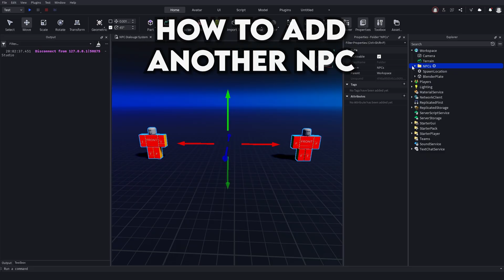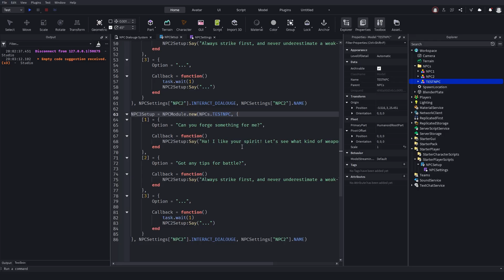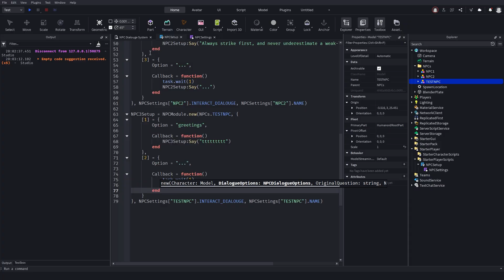[FREE] NPC Dialogue System | Roblox Studio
Showcasing, explaining how to create an NPC dialogue system.

(Sorry for the ads!)

DIscord ➜ @skaterstudios

00:00 - 00:54 Showcase
00:55 - 02:42 How To Add Another NPC